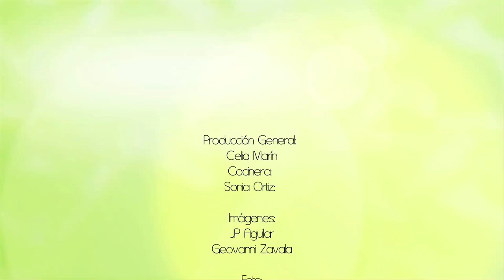Avena con yogur y frutos secos - Oatmeal and yoghurt with dired fruit - Recetas de desayunos